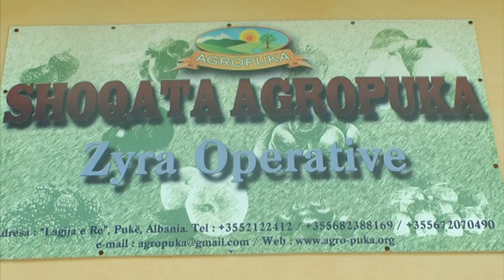Agro Puka permes institutit Salezian trajnon 11 gra pukjane ne fushen e gatimit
Shoqata  ”Agropuka” vijon kontributin e saj për përmirësimin e qëndrueshem të kushteve të jeteses për popullësin e zonës së Pukës.
Në  nismen e  radhës  u bë  I mundur  trajnimi I 11 grave dhe vajzave në fushen e kulinarisë, kjo falë  bashkëpunimit të Agropukës me institutin e formimit Salezian në Shkodër.
Perfaqësuesit  e  Institutit  Salezian ne  ceremonin e  diplomimit te kursantve u  shprehen te lumtur  qe  permes  “Agropukes”  paten mundesi  të kontribuonin për grat dhe  vajzat  e Pukës.
Me pas  është  bër  shpërndarja  e diplomave  për të gjitha  ato  që  ndoqen   këtë  kurs   të  formimit  në fushen e  kulinarise  dhe  kryesisht  atë  të  gatimeve  tradicionale, ndërsa përfitueset  falenderuar  “Agropuken” për mundesin e  radhe që  ju  ofroj  këtyre zonjave, të  cilat  janë   gra të  papuna,  por  që tashmë   mund  të punësohen  në  fushen e gatimit.
Në përfundim  ato  çfar kishin mësuat,   kursantet I  shpalosen përmes  një  mini-panairi  organizuar në mjediset e Shoqates  “Agropuka”, ku  gatimet  e shijshmme dhe  të vendosura  në  mënyrë  estetike ishin një tregues I  qartë se  Pukës  ju  shtuan dhe  11  gatuese të mira.